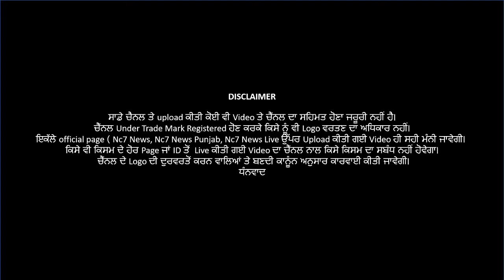ਬਾਦਲਾ ਦੇ ਘਰ ਕੋਰੋਨਾ ਦਾ ਕਹਿਰ || Nc7 News Exclusive || Today Breaking